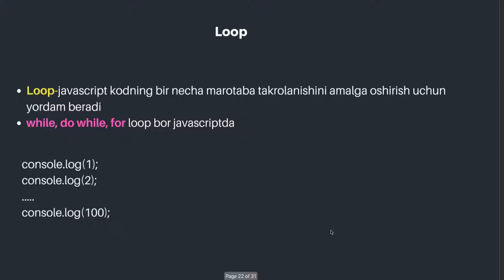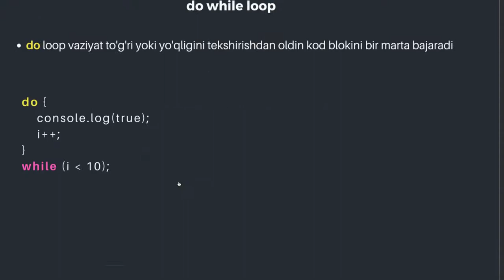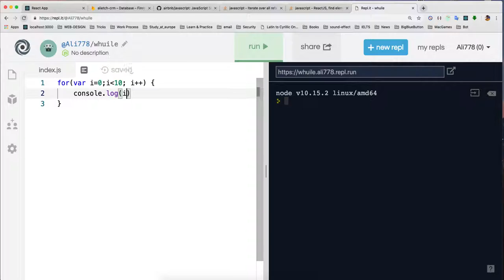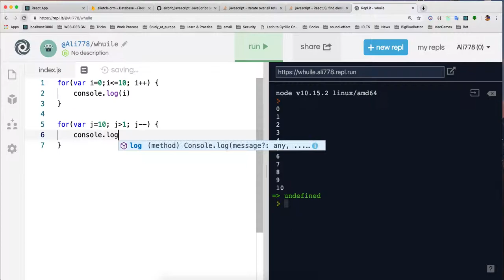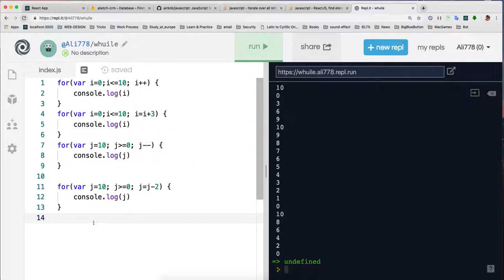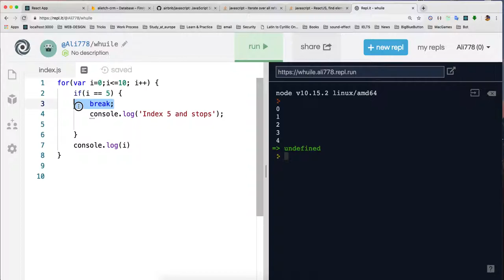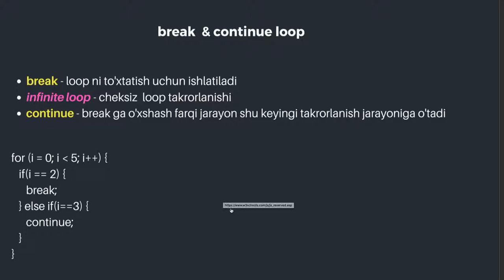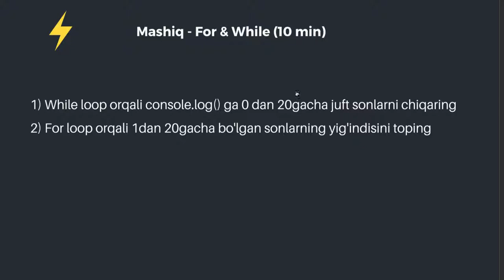#09 - Javascript For Loop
Javascriptda qanday qilib for loopni ishlatishni o'rganamiz.